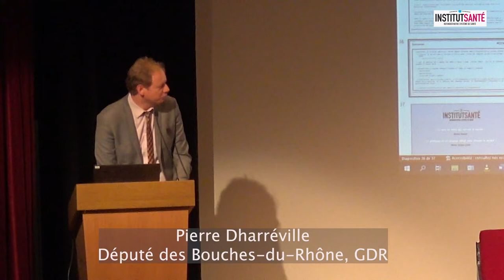Congrès national sur la reconstruction de notre système de santé: Pierre Dharréville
Au cours du congrès national de l'Institut Santé qui s'est déroulé à Paris le 12/10/2022 en présence de Parlementaires de l'ensemble des partis politiques présents à l'Assemblée Nationale, Pierre Dharréville, Député des Bouches-du-Rhones, membre du Parti communiste , donne sa vision sur la méthode politique à utiliser pour réussir la reconstruction de notre système de santé.